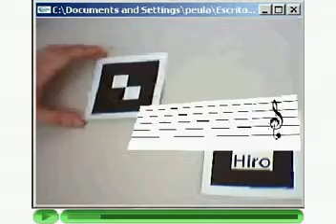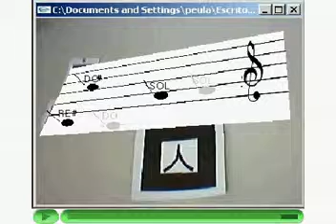7 Partitura Virtual